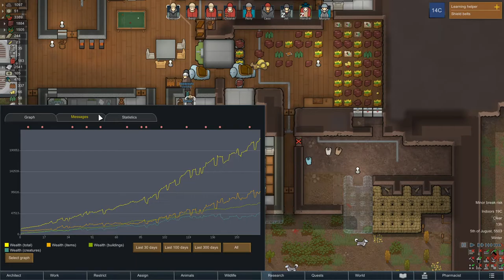Juice The Murderer | RimWorld Playthrough